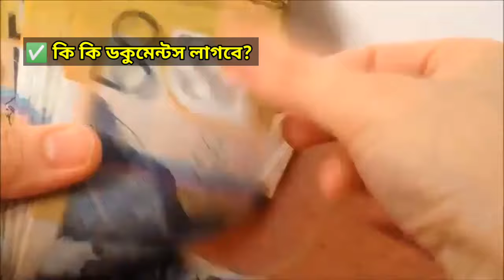মাত্র সাড়ে পাঁচ বছরে দ্বিগুন টাকা ইউসিবি ব্যাংকের ডাবল বেনিফিট স্কিমে🏛️ ইউসিবি ব্যাংক ডাবল বেনিফিট।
UCB Money Maximizer Double

Double Your Dream

বৈশিষ্ট্য: ✓ মেয়াদ: 5 বছর এবং 6 মাস
✓ সর্বনিম্ন পরিমাণ: BDT 50,000/-
 ✓ লাভজনক সুদের হার
✓ এনক্যাশমেন্টের আগে যেকোনো সময়ে জমার পরিমাণের বিপরীতে 90% পর্যন্ত ক্রেডিট সুবিধা